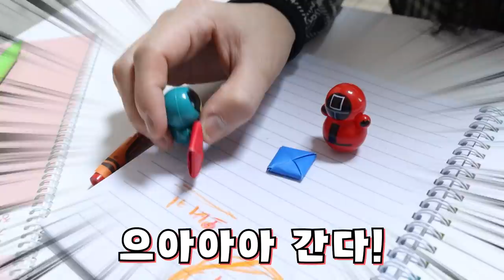충격적인 맛! 무조건 얼려먹어야 함[오마이비키]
왜 이제까지 마쉬멜로를 그냥 먹었는가
소리도 너무 좋고 맛있잖아?!